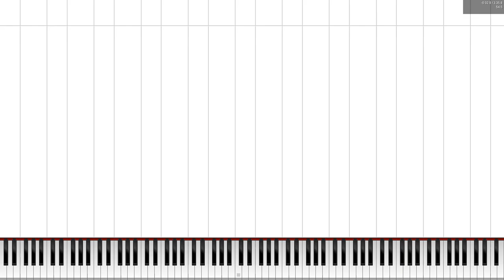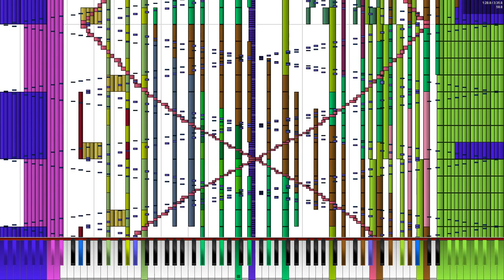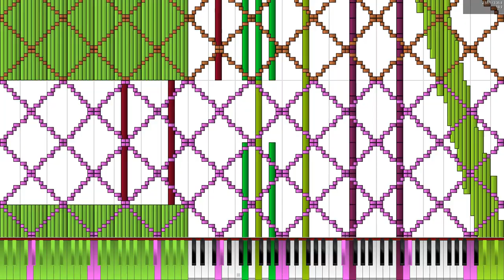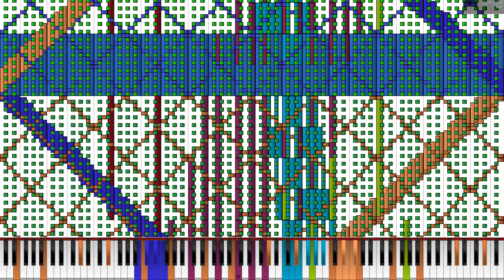[Black MIDI] Super Mario Galaxy 1 & 2 - First Galaxies Medley - MusiMasta - 709k notes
MIDI by: MusiMasta
Soundfont: B3